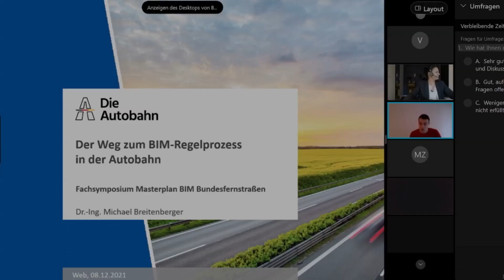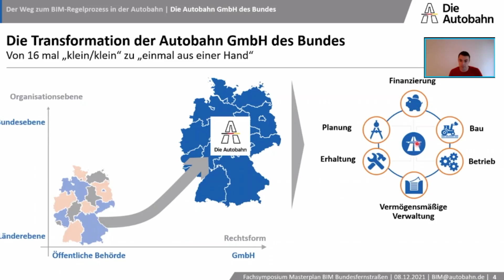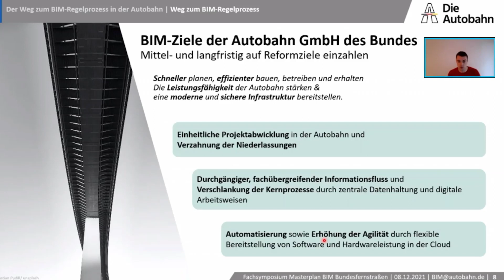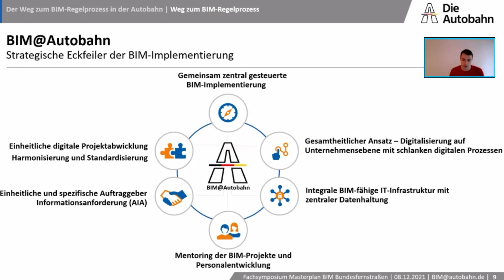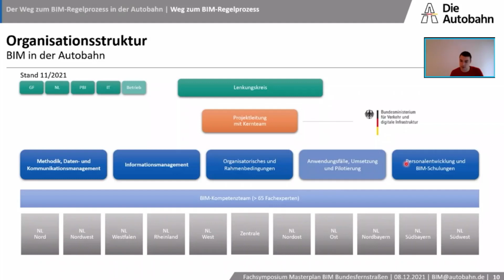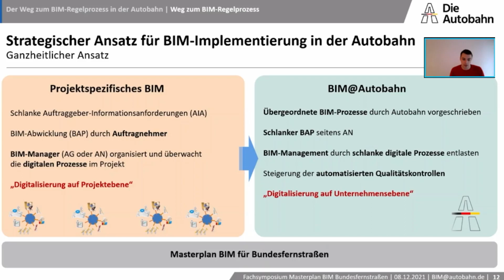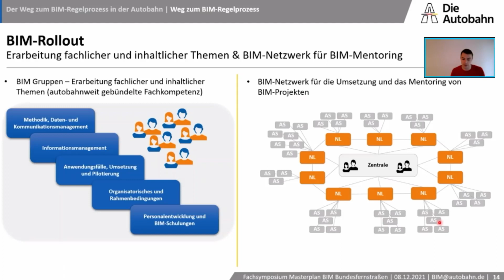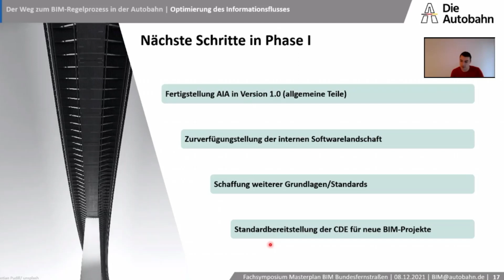Fachsymposium BIM 2021 | Themeninsel 3 | Der Weg zum BIM-Regelprozess in der Autobahn GmbH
Themeninsel 3: Der Weg zum BIM-Regelprozess in der Autobahn GmbH

Dr. Michael Breitenberger, BIM-Manager, Die Autobahn GmbH des Bundes

In der neu gegründeten Autobahn GmbH des Bundes wird das Planen, Bauen, Betreiben und Erhalten deutscher Autobahnen in einer Organisation gebündelt. In Anlehnung an den Masterplan BIM Bundesfernstraßen wird BIM in der Autobahn GmbH über ein dreistufiges Phasenmodell zentral implementiert und in den kommenden Jahren in einen Regelprozess überführt. In dem Vortrag werden die Eckpfeiler dieser drei Phasen erläutert. Für die erfolgreiche Digitalisierung der Kernprozesse – Planen, Bauen, Erhalten und Betreiben – verfolgt die Autobahn GmbH eine Strategie, welche Fachbereich- und Phasenübergreifend funktioniert, sowie schlanke, digitale Prozesse und Automatisierung unterstützt. Die Autobahn GmbH definiert in diesem Zusammenhang als größte Auftraggeberin im Bundesfernstraßenbereich bestmöglich die Anforderungen an ihre externen Partner, sowie die entsprechenden Schnittstellen, damit sich unsere Partner schrittweise darauf einstellen können.